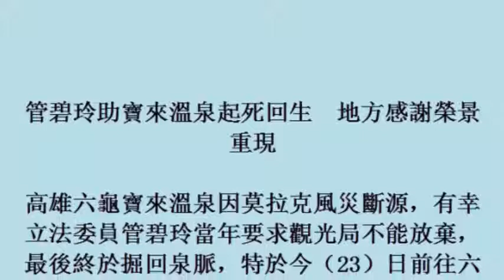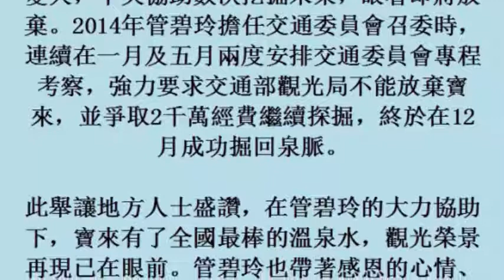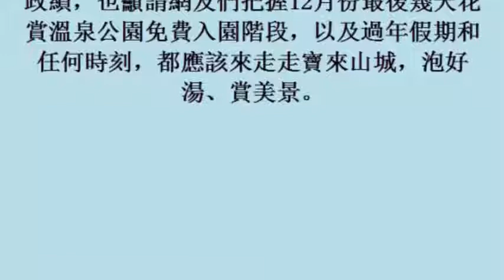管碧玲助寶來溫泉起死回生 地方感謝榮景重現